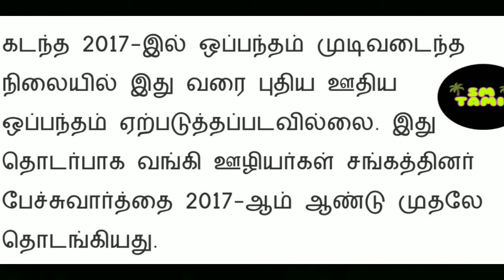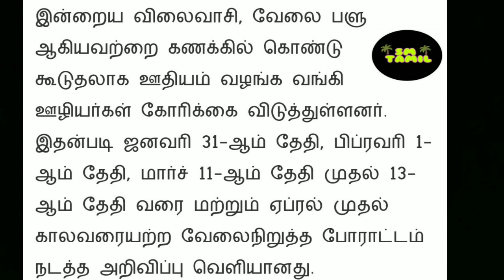ஜனவரி 31 மற்றும் பிப்ரவரி 1 தேதிகளில் வங்கி ஊழியர்கள் வேலை நிறுத்தம் மக்கள் அதிர்ச்சி!!!